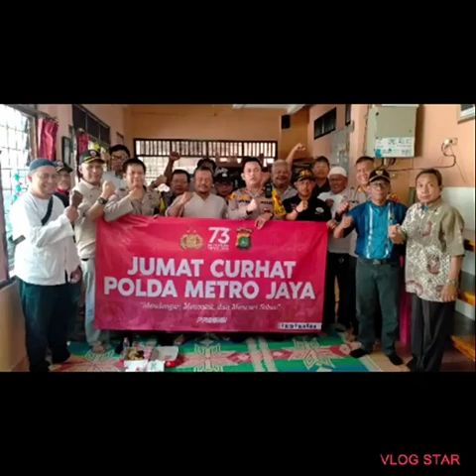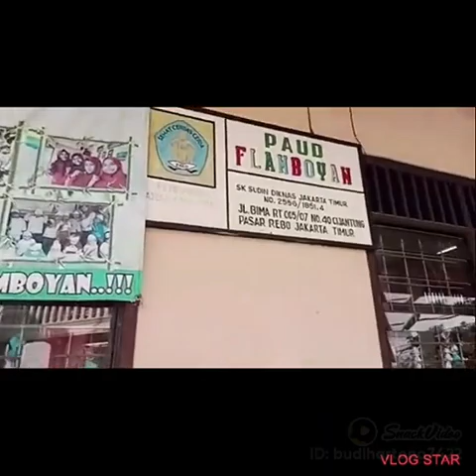Jumat Curhat Polda Metro Jaya Polsek pasar rebo@BUDIHARTONOCIJANTUNG1